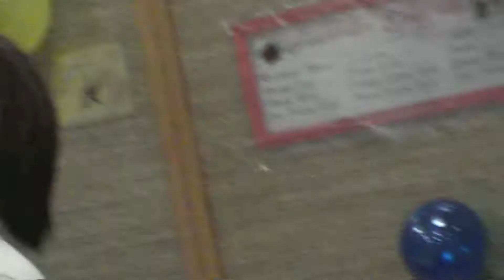2009 Surprise Party for Jenny 6 25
For her birthday in 2009 we had a surprise birthday party of Jenny Lynn Berezay Erickson.  Friends and relatives for miles around attended and made it a very special birthday for her.  Thank you everyone.